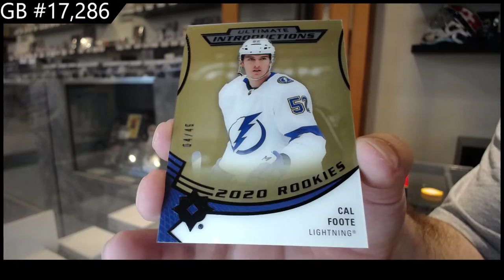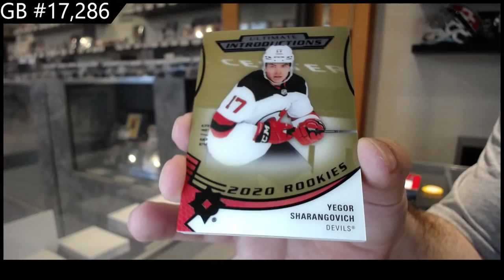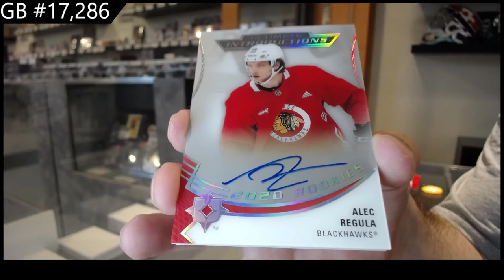20-21 Upper Deck Ultimate 2 Box Break C&C GB #17,286